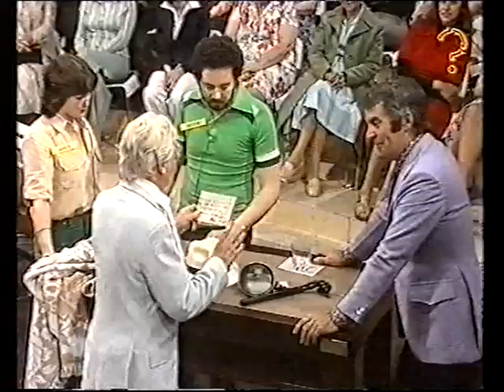3-2-1 - 'Cruising' (1978)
with Jenny Layland, Holly Allen-Smith, Gail Playfair, Tula, Mireille Allonville, Patsy Ann Scott, Karen Palmer,
Duggie Brown, Chris Emmett & Debbie Arnold.
Guest Stars - Clive Dunn & Emlyn Hughes.

Transmitted - 29th July 1978